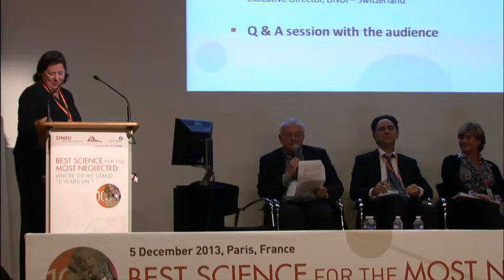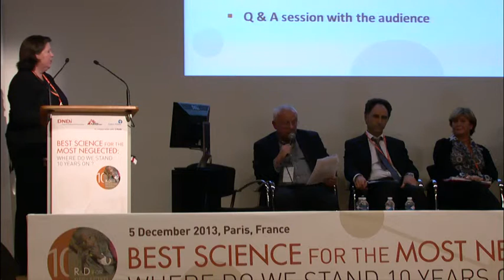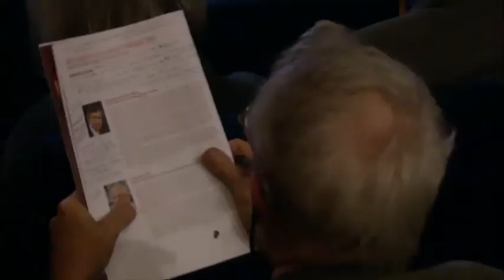Dr Charles Clift - DNDi 10-Year Paris Event 2013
Dr Charles Clift, Senior Consulting Fellow, Centre on Global Health Security, Chatham House, UK, speaks at DNDi's 10-year anniversary event on 5 December 2013 in Paris, France, at the Institut Pasteur.

This scientific event "Best Science for the Most Neglected -- Where Do We Stand 10 Years On?" was co-hosted by DNDi's founding partners, Institut Pasteur and MSF, in collaboration with PLOS.